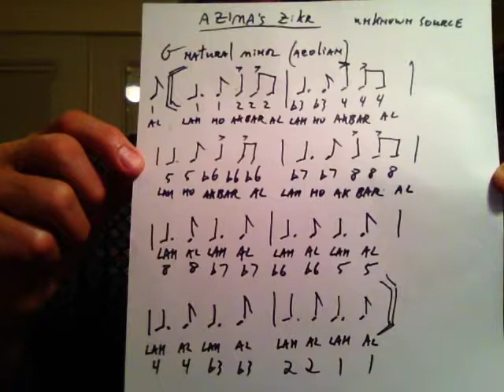Sufi guitar 030 Azima's Zikr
ongoing guitar lessons from beginner to advanced in the open-tuning guitar used in western Sufi music